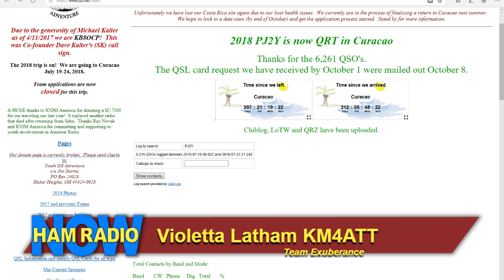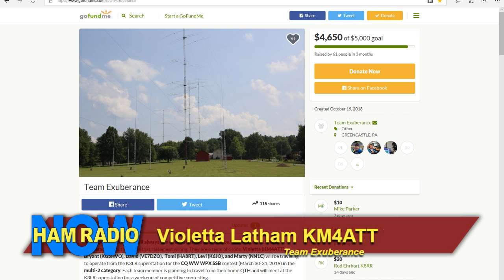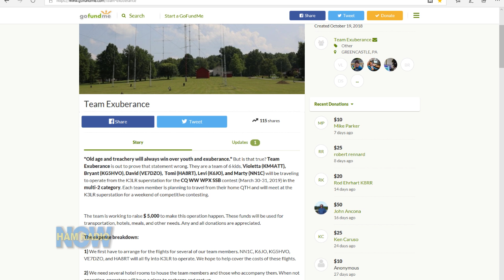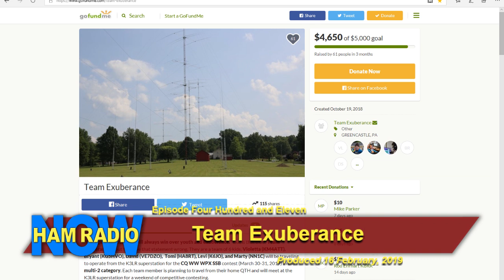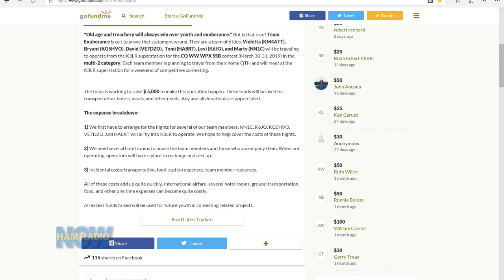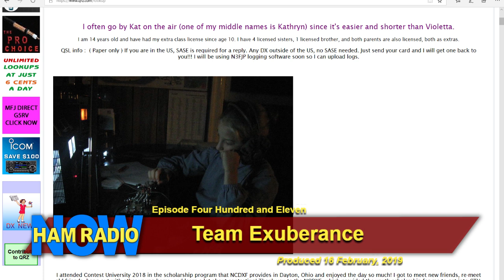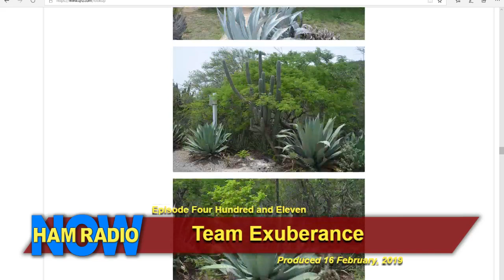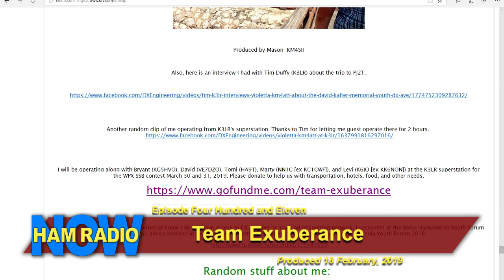HRN 411 Team Exuberance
David talks with Violetta Latham KM4ATT about Team Exuberance and their upcoming K3LR trip, and her other adventures in amateur radio!